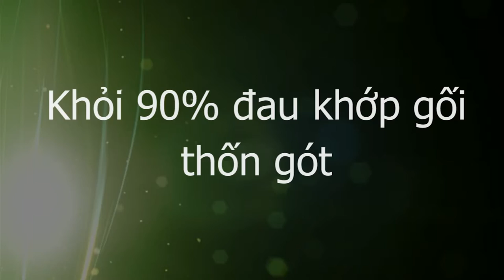Khỏi 90 phần trăm đau khớp gối, thốn gót, Bấm huyệt Thập Chỉ Đạo Y mao mạch sau 2 buổi học